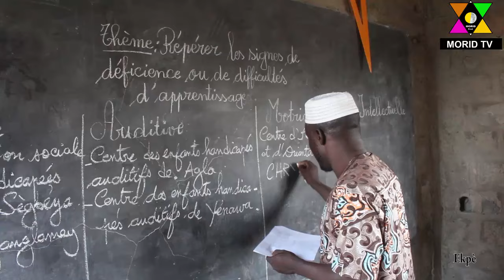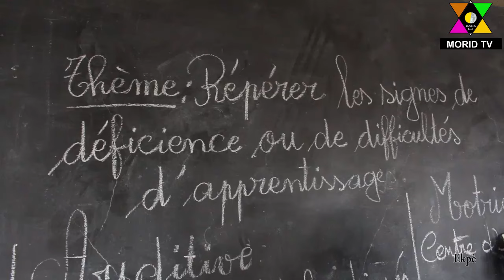Education:Zoom sur l'Unité Pédagogique "UP" dans le sous secteur des Enseignements Maternel et Prima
Education : Zoom sur l'Unité Pédagogique "UP" dans le sous secteur des Enseignements Maternel et Primaire